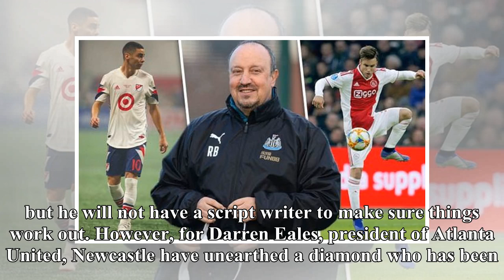Miguel Almiron's Newcastle move is like a film plot but he will have to write his own scripts